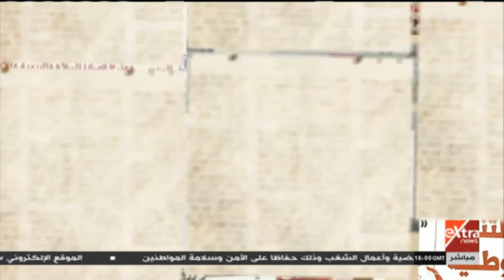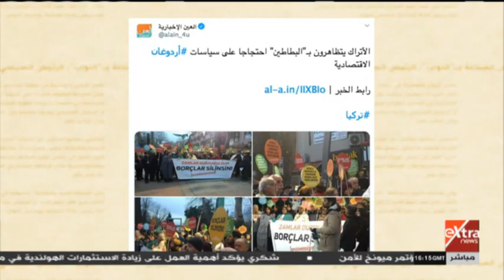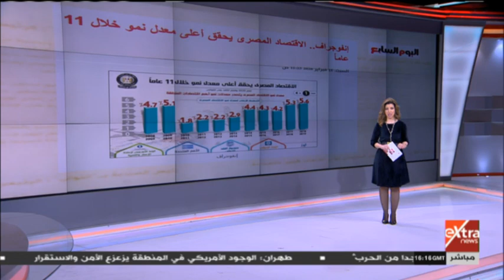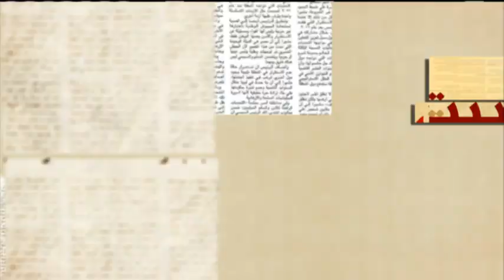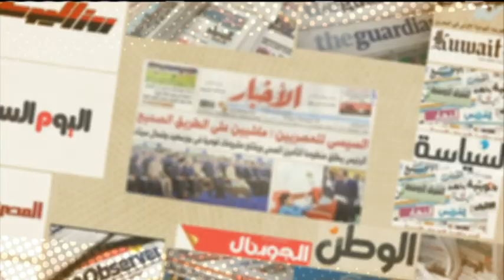مانشيت | 71 عاما على مقتل البنا.. محطات في مسيرة الجماعة الإرهابية (حلقة كاملة)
مانشيت | 71 عاما على مقتل البنا.. محطات في مسيرة الجماعة الإرهابية (حلقة كاملة)   |   15 فبراير 2020